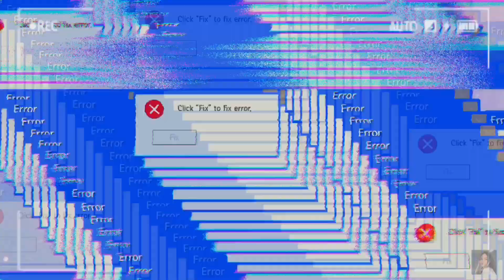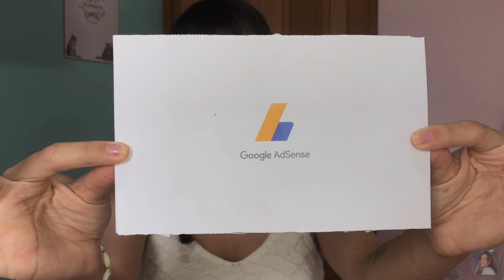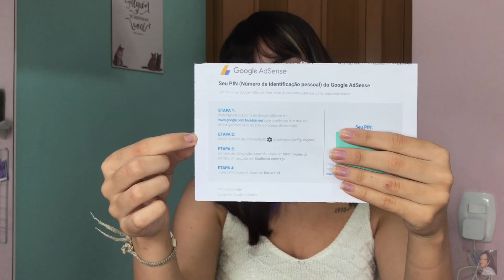MEU PRIMEIRO PAGAMENTO DO YOUTUBE *quanto recebi + como monetizar seu canal? contei tudo 💸 2021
✨Oi oi gente, tudo bom com vocês?!✨
Nesse vídeo eu contei para vocês como foi a minha trajetória no youtube, meu primeiro salário e contei algo que acontece comigo todos os meses com meu pagamento do youtube, falei sobre a monetização do youtube, entre muitas coisas.

00:00 Início
01:16 Minha trajetória
03:16 Pré requisitos para monetização + Como monetizei meu canal
04:41 Google Adsense + Carta
06:08 Banco Intermediário + Remessa Online
07:51 O que ninguém te conta sobre o Pagamento do Youtube
09:06 Quanto ganhei nos 4 primeiros meses de monetização
10:39 Ganhei +1000 reais no primeiro pagamento
12:14 Liberação do dinheiro (Google adsense)
12:33 Não desista + Final

TT: @giisantacruz

🌸 Perguntas Comuns: 🌸
Minha idade: 17 anos - 09/08
Eu gravo no IPhone 7 Plus

✨subs: 14.164
✨views: 399.089

Vocês são incríveis, amo vocês e muito obrigada! ❤️